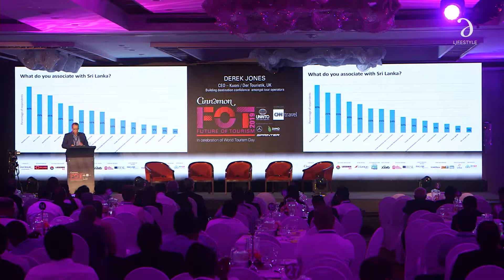Derek Jones I Cinnamon Future of Tourism 2019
Derek Jones, CEO DER Touristik UK shares his insights on Building destination confidence amongst tour operators at the Cinnamon Future of Tourism Summit 2019.